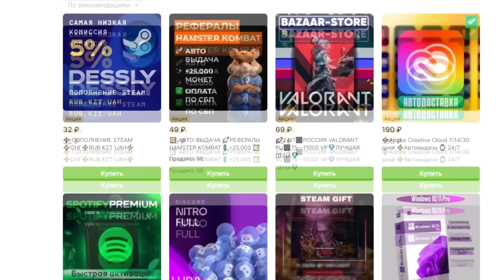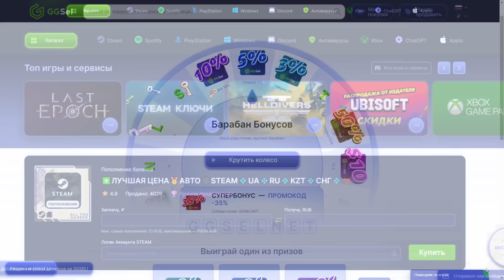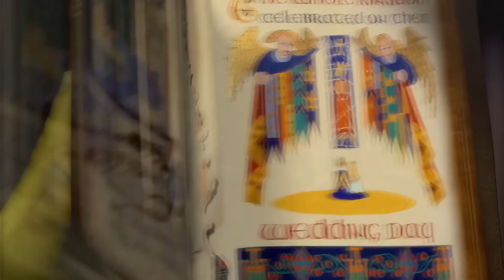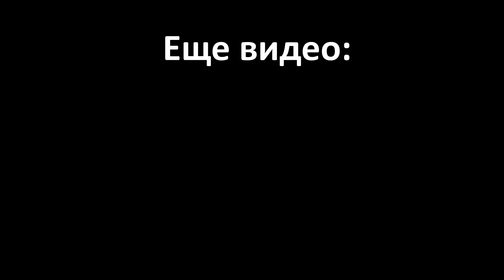Ремейки Assassin's Creed в Разработке (ИХ МНОГО)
Пополни кошелёк Steam с самой низкой комиссией в 5% на закрытой распродаже GGsel

Про ремейки Ассасина...